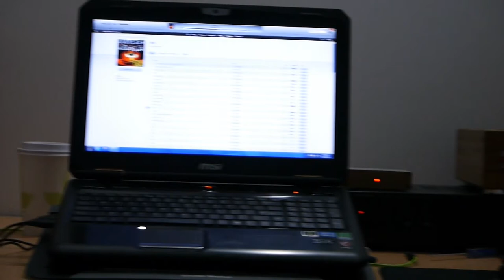Tang Band W5 in bass reflex cabinets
Recently built cabinets out of 18mm bamboo tuned to 48hz
Used Tang Band W5-1611SAF  drivers
Sound is very pleasing a lot of bass !
Sorry my camera does not have a good mic  Panasonic GF5

Song is skynet by bass mekanik